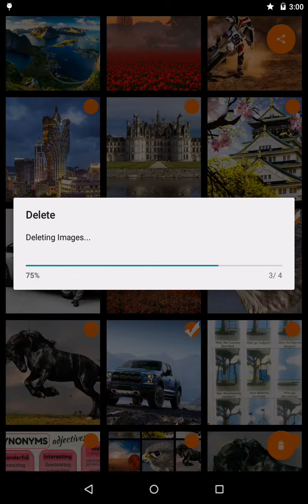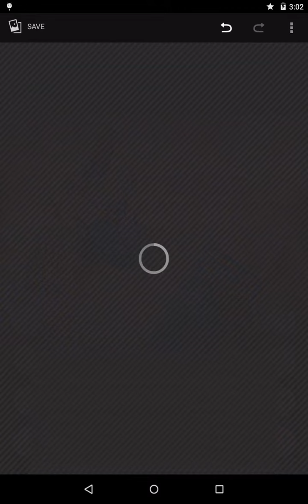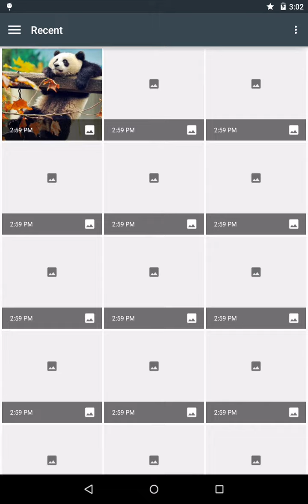Panda Gallery Android Application